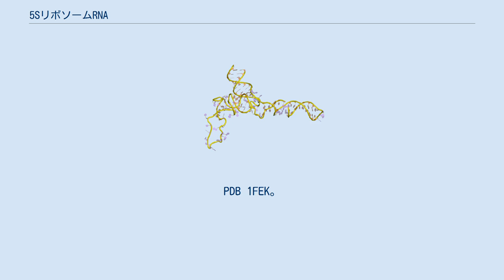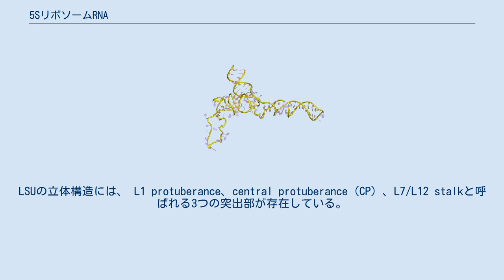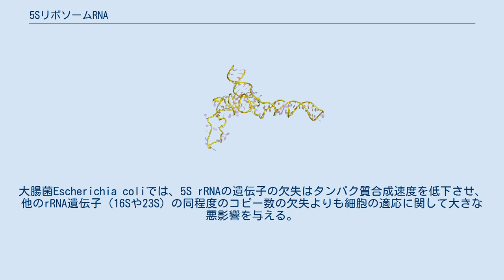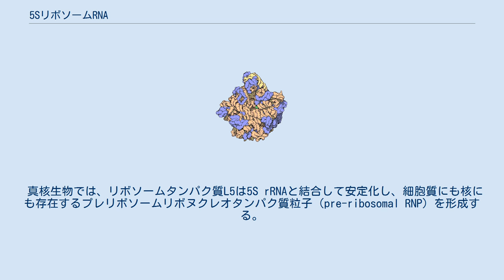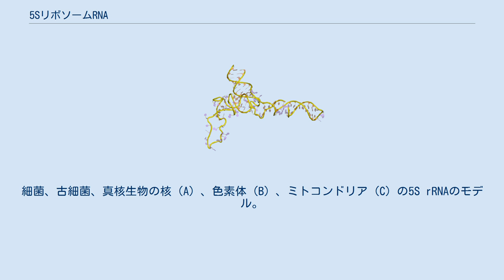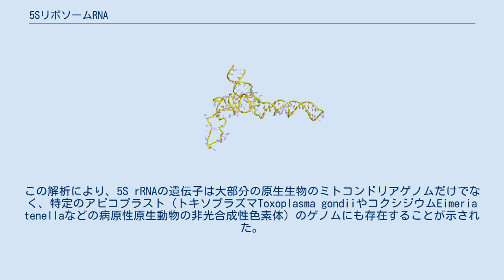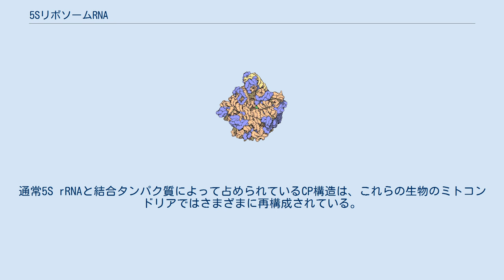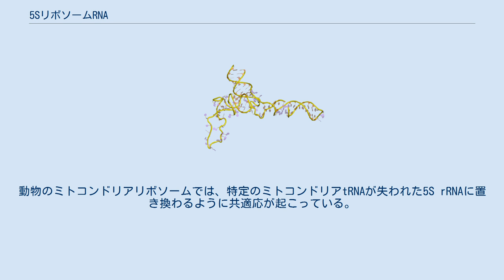5SリボソームRNA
5SリボソームRNA（英: 5S ribosomal RNA、略称: 5S rRNA）は、約120ヌクレオチドからなるリボソームRNA分子で、約 40 kDaである。
生命の全ドメイン（細菌、古細菌、真核生物）のリボソームの大サブユニットの構造的・機能的構成要素であるが、菌類と動物のミトコンドリアのリボソームには存在しない。
「5S」は超遠心分析における分子の沈降係数を意味しており、スヴェドベリ（S）を単位として表したものである。
 大腸菌50Sリボソームサブユニットのクライオ電子顕微鏡構造中の5S rRNA分子の立体構造。
 原核生物では、5S rRNAの遺伝子は典型的にはrRNAオペロン中、小サブユニットと大サブユニットのrRNA遺伝子の下流に位置し、ポリシストロンの前駆体として共に転写される。
真核生物の核ゲノムでは複数の5S rRNA遺伝子コピー（5S rDNA）がタンデムリピートとして密集して存在しており、そのコピー数は種によって異なる。
真核生物の5S rRNAはRNAポリメラーゼIIIによって合成されるが、他のrRNAはRNAポリメラーゼIによって転写された45S前駆体からの切断によって形成される。
ツメガエルXenopusの卵母細胞では、9つのジンクフィンガーからなる転写因子TFIIIAの4番目から7番目のフィンガーが5S rRNAの中心領域に結合する。
5S rRNAとTFIIIAの結合は、5S rRNAの遺伝子の転写を抑制し、リボソームの組み立てに必要となるまで5S rRNA転写産物を安定化する役割がある。
 5S rRNAの二次構造は5つのヘリックス（I–V）、4つのループ（B–E）、1つのヒンジ（A）からなり、これらがY字状の構造を形成する。
ループCとDはヘアピンループ、BとEはインターナルループである。
系統学的な研究によると、ヘリックスIとIIIが歴史が古い可能性が高い。
ヘリックスIIIには高度に保存された2つのアデノシンが存在する。
ヘリックスVはヘアピン構造であり、TFIIIAと相互作用すると考えられている。
 Haloarcula marismortuiの50Sサブユニットの立体構造。
PDB 1FEK。
タンパク質は青、23S rRNAは橙、5S rRNAは黄色で示されている。
5S rRNAはリボソームタンパク質L5、L18、23 rRNAのドメインVとともに、 central protuberance（CP）と呼ばれる領域を構成する。
 免疫電顕法、化学的分子間架橋、X線結晶構造解析などさまざまな分子的技術を用いて、リボソーム大サブユニット（LSU）内の5S rRNAの位置はきわめて正確に決定されている。
細菌と古細菌では、LSUは2つのRNA要素（5S rRNAと23S rRNA）と多数の結合タンパク質によって構成されている。
真核生物のLSUは5S、5.8S、28S rRNAと、さらに多くのタンパク質が含まれる。
LSUの立体構造には、 L1 protuberance、central protuberance（CP）、L7/L12 stalkと呼ばれる3つの突出部が存在している。
5S rRNAはCPに位置し、この突出部の形成と構造に加わっている。
CPの他の主要な構成要素には、23S rRNA（真核生物では28S）とL5、L18、L25、L27などのいくつかのタンパク質がある。
 5S rRNAの正確な機能はまだ明らかではない。
大腸菌Escherichia coliでは、5S rRNAの遺伝子の欠失はタンパク質合成速度を低下させ、他のrRNA遺伝子（16Sや23S）の同程度のコピー数の欠失よりも細胞の適応に関して大きな悪影響を与える。
結晶学的な研究により、5S rRNA結合タンパク質やCPに位置する他のタンパク質がtRNAの結合に重要な役割を果たすことが示されている。
また、5S rRNAと23 rRNAが位置的、物理的に近接することでリボソームのぺプチジル基転移中心やGTPアーゼ結合中心が形成されており、5S rRNAは、5S rRNA結合タンパク質やCP、大小サブユニット間のブリッジ、tRNA結合部位の他の構成要素とともに、リボソームの2つの機能的中心間の媒介因子として機能していることが示唆されている。
 真核生物では、細胞質のリボソームは4つのrRNAと80以上のタンパク質から組み立てられる。
5S rRNAはいったん転写されると、3'末端がエキソヌクレアーゼRex1p、Rex2p、Rex...